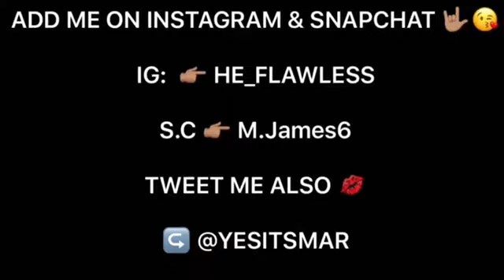CAR ACCIDENT... PRANK!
Hey Boujee Barbies thank y’all for taking the time out to support love y’all XOXO 💋💘

FBOOK: Marvin James 🤗